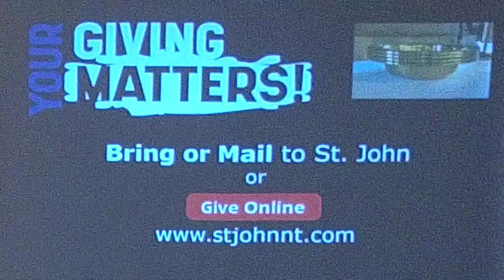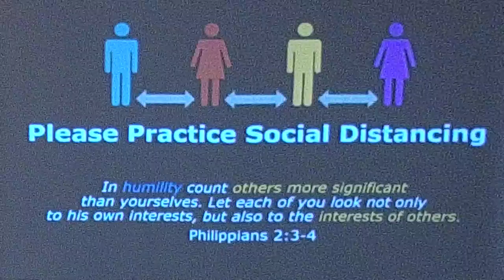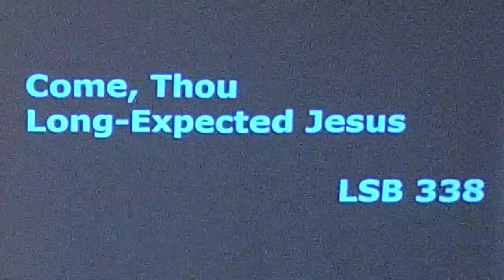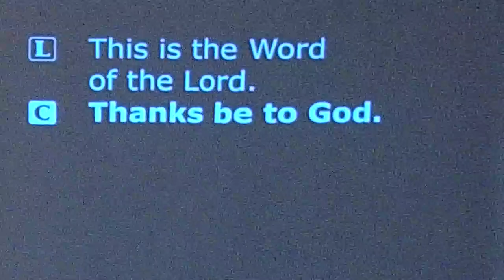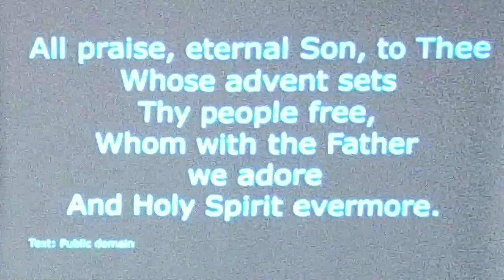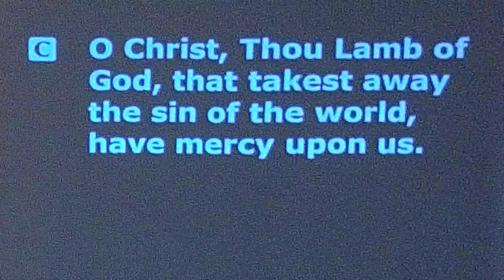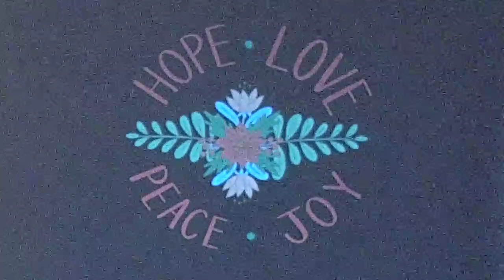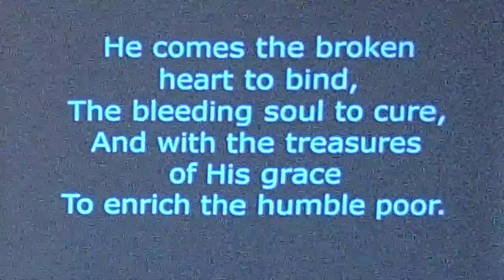Sunday Worship, December 13, 2020 Advent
St. John Lutheran Church, North Tonawanda, New York
Sunday Worship, December 13, 2020
Advent
LSB Hymn License no. 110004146
CCLI #2606803